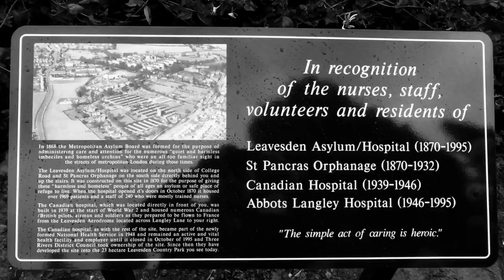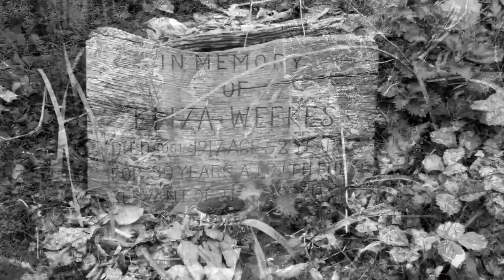3rd Part of Historical Leavesden tour with author Russell Edwards Naming Jack The Ripper